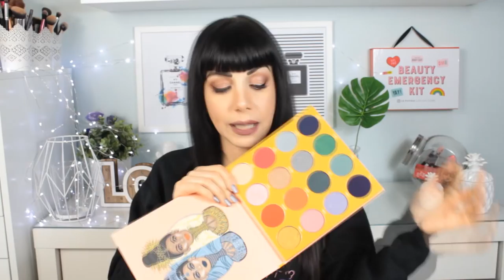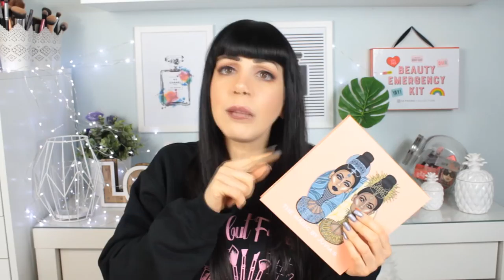Super Winter Haul | Stradivarius , ZOEVA , Juvia's Place , Hekser Clothing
Για τέλεια εικόνα παρακολουθήστε σε HD

Μην ξεχάσεις να πατήσεις LIKE γιατί με βοηθάει πολυ !!! 👍

Εχω κάνει ένα λάθος στο βίντεο από stradivarius δεν μπορείς να κάνεις παραγγελία και να πληρώσεις με αντικαταβολή !Μπορείς μόνο με κάρτα , paypal και δωροκάρτα που την αγοράζεις απο φυσικό κατάστημα Stradivarius !

Καθυστέρησα αρκετά αυτό το haul αλλαααα επιτέλους είναι έτοιμο !
Ουσιαστικά είναι μόνο αγορές που έχω κάνει onine και με αφορμή αυτό θα ήθελα να μου γράψετε στα σχόλια αν θα θέλατε να κάνω ένα βίντεο με τα αγαπημένα μου e-shops .

Για να πάρεις μέρος στο διαγωνισμό με την μασκα προσώπου από ANAGENESSIS spot free skin ακολούθησε τα βήματα :

- Like στο βίντεο
- Άφησε μου ένα σχόλιο με το

Λήξη διαγωνισμού 17/02 (μια ημέρα πριν τα γενέθλια μου :-)  )

Νικήτρια: Μαρία Ξα

Εδώ μπόρεις να πάρεις μέρος για τα σκουλαρίκια από Alex and the jewel

Προηγούμενα βίντεο

Camera : Canon 600d
Vlog Camera : Canon G7X
Edit : Sony Vegas

Φιλάκια πολλά
Kate Tzoe